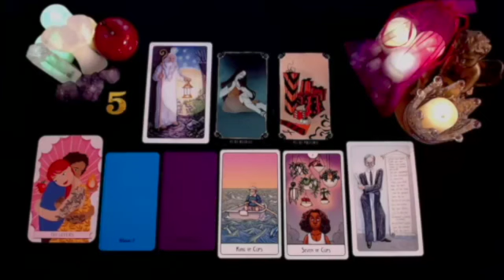SCORPIO DEATH IS IN YOUR HOUSE!⚰️ SOMETHING VERY STRONG WILL HAPPEN🔮 SEPTEMBER 2024 TAROT READING